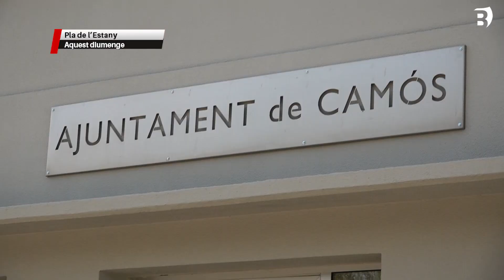Les eleccions municipals deixen pocs canvis a la majoria del Pla de l’Estany